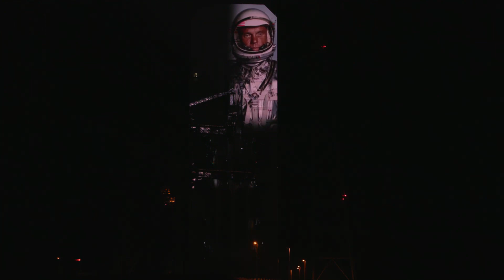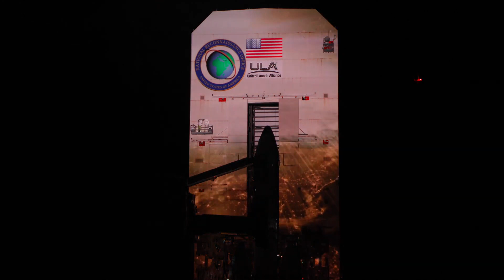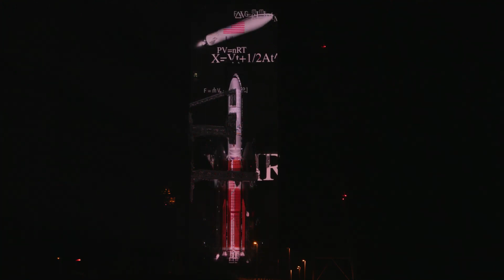Paintscaping's ULA Delta IV Heavy 3D Projection Mapping - Utilizing Nationwide Video Gear - Full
Nationwide Video Projectors Used in World’s First Mapping on an Operational Rocket.
The mapping took place Aug. 24 on United Launch Alliance’s Delta IV Heavy rocket from Cape Canaveral Air Force Station in Florida. This was the first time in history that a mapping was projected on an operational rocket.  PaintScaping, no stranger to high-profile mapping projects partnered with Nationwide Video and Christie to execute this monumental project.  The project utilized six Christie 45,000 lumen projectors, some of the strongest projectors ever for mapping.

To learn more visit Nationwidevideo.com
To see more of PaintScaping’s work, visit: paintscaping.com